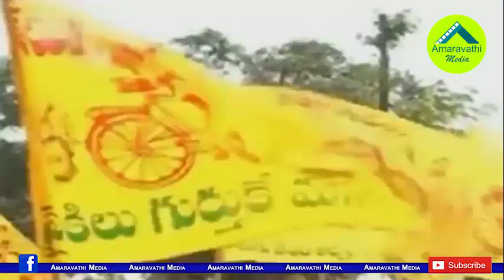వర్క్ ఫ్రంహోమ్ పాలిటిక్స్..ఏపీలో టీడీపీ నయా ట్రెండ్| TDP Create New Trend as Work From Home Politics